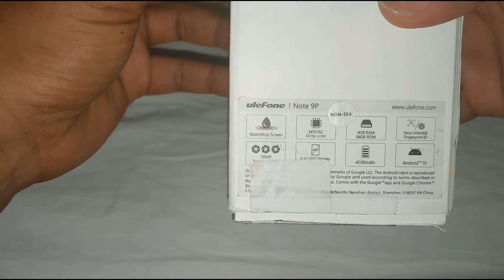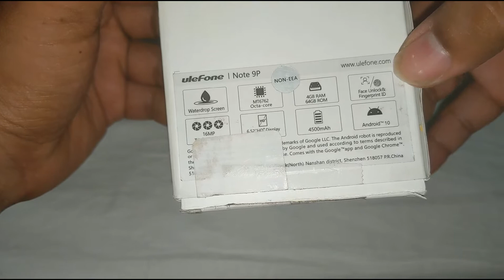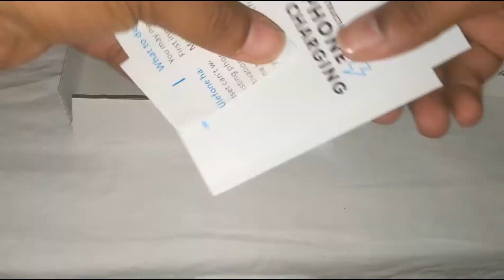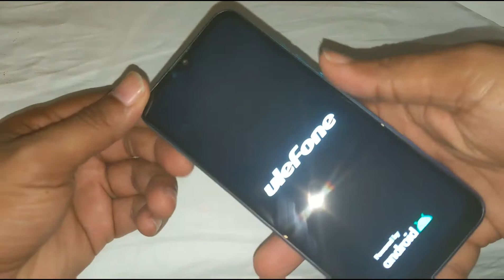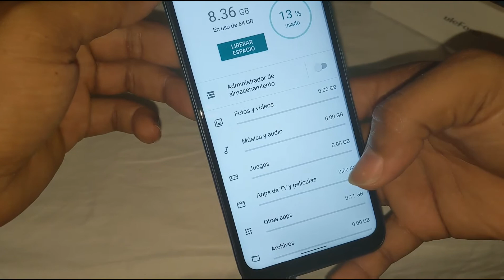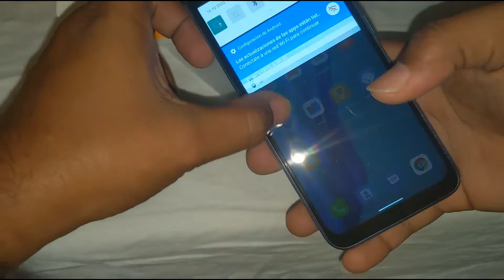ULEFONE NOTE 9P desempaquetado y mi humilde opinión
Hermoso equipo con excelente características,